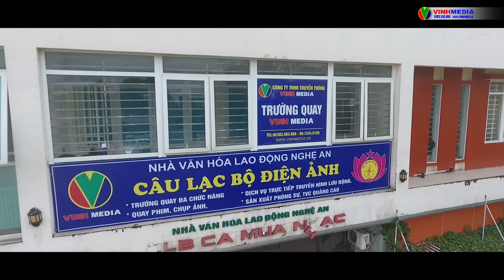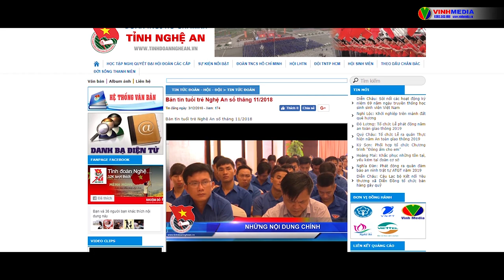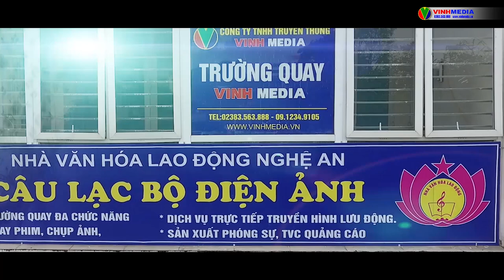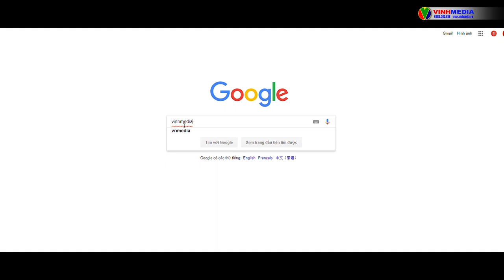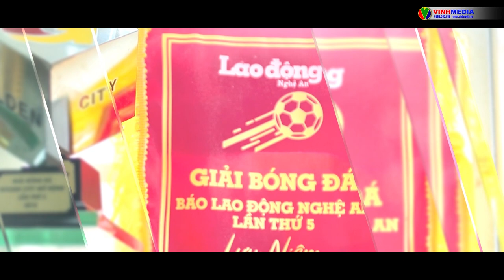10 SỰ KIỂN NỔI BẬT NĂM 2018 | CTY TNHH TRUYỀN THÔNG VINHMEDIA